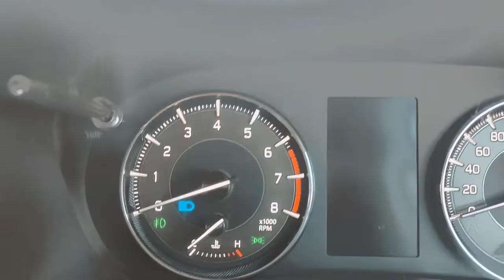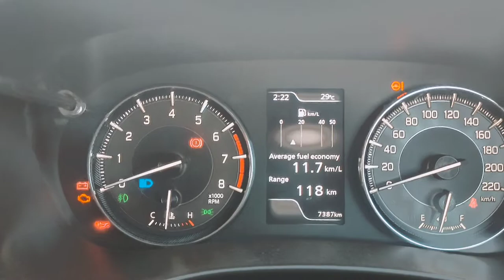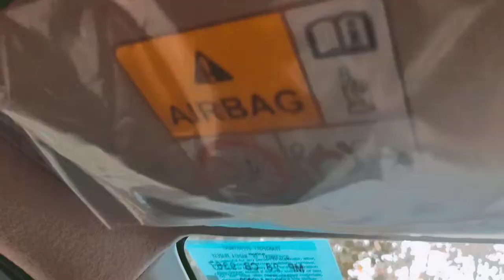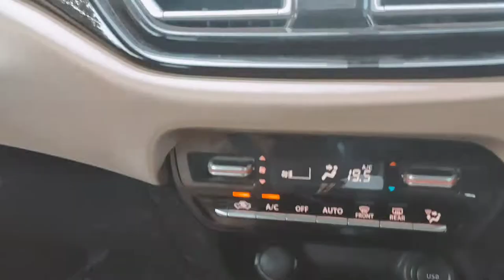Toyota glanza | toyota glanza 2022 | चचेरी बहेन बलेनो की 🤣 | it is worth cousin sister in 11 lacks ?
youtube glanza 2022 model
glanza base model 2022
toyota glanza
100.0% (64.0%)
prema kabadi
sadabahar song
scorpio game
second hand scorpio
sidhu song
Song
tar
temporary pyar reels
terepjáró
thand paa goli wala batta
thar
thar car
time travel
truck game
Zara si aahat
happy
kahani
khatu shyam mandir
kinematics class 11 physics wallah
ktm tiktok
mahindra kar
mahindra thar short
new mahindra bolero
ninja price
nomad shubham
off roading
popcorn
prema kabadi
sadabahar song
scorpio game
second hand scorpio
sidhu song
song
tar
mahindra thar
scorpio
akhand bharat
amita ka sita
ande wali
bhai ka birthday hai song
bharti chotu ki shaadi
bikes
cartoon cartoon
chhoti gadiyan
ciaz automatic review
desh
flying jatt film
force gadi
fortuner video
fortuner vs scorpio